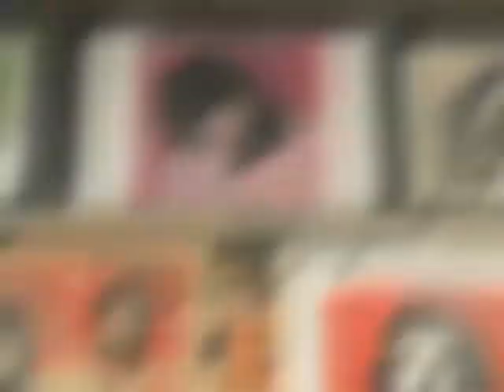Sonic Youth - Sacred Trickster [HD]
of the eternal album